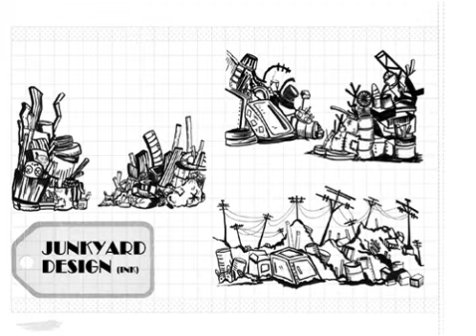FYP_productionBible.mov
Production bible for final year project